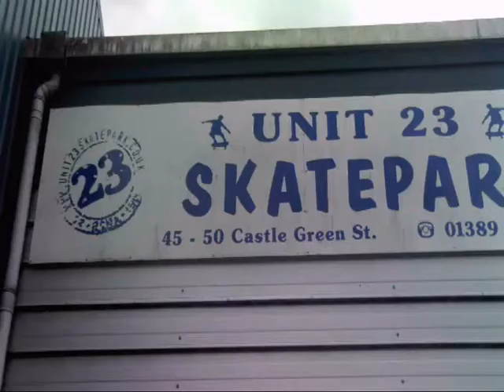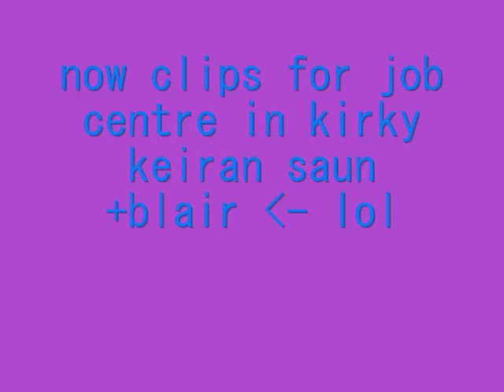unit 23 edit_0001.wmv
keiran,rino skateing at unit then clips of keiran sean rino and blair at kirky job centre